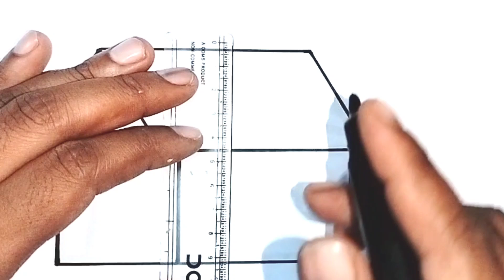House 🏠 drawing | simple drawing & colouring | easy drawing For Kids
In this video, we will show you how to draw a cute house 🏠 in a simple and easy way. It's perfect for kids who love drawing and coloring. Join us as we guide you step by step through this fun and creative process. Let's get started with this adorable housedrawing! Happy drawing!